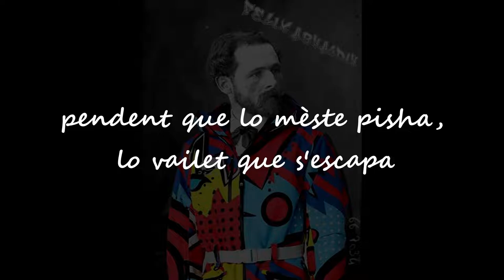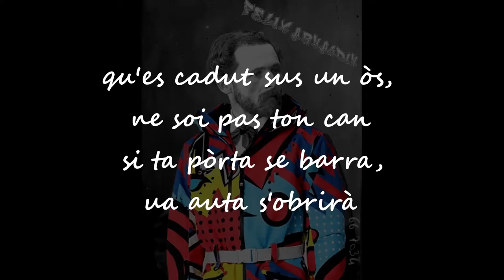Rap en Gascon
Création des élèves de M. Menvielle Belin Beliet
ISabelle Loubère
Maciré aka Kid Closure
Et Félix Arnaudin